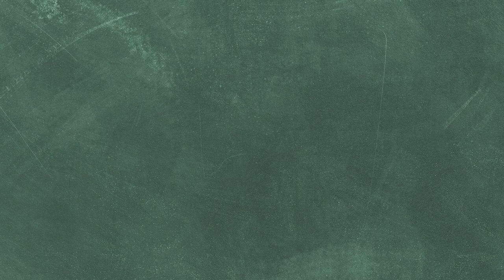รถวิ่งบนน้ำได้ ที่ได้มีวางขายจริงบนโลก !?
รายการเนื้อหา :
00:00 - เกริ่นนำ
00:20 - Moke Amphibie Lazareth
01:00 - SHERP
01:46 - Watercar Panther
02:16 - Rinspeed sQuba
03:07 - Hydra Spyder
03:39 - Volkswagen Schwimwagen